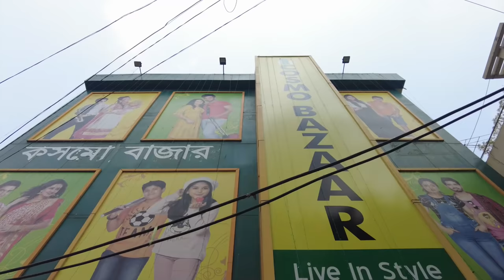vlog 23||প্রত্যেক মা বাবার কাছে এই স্মরণীয় দিনটি যেন প্রতি বছর ফিরে ফিরে আসে||happy birthday my son